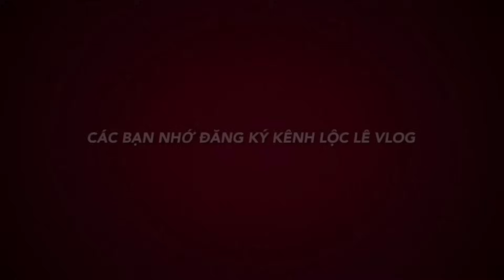Lộc Lê chứng kiến chuyện huyền bí tâm linh khi bị nhập giờ mới kể, Phi Nhung Đức Tiến nghe rợn người